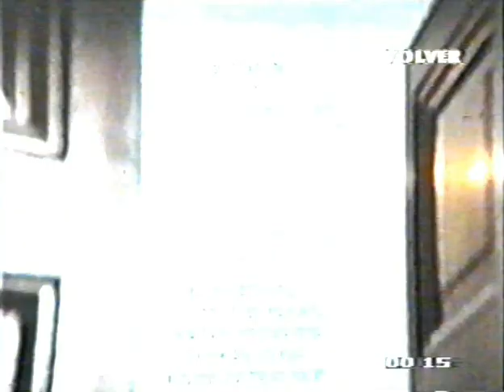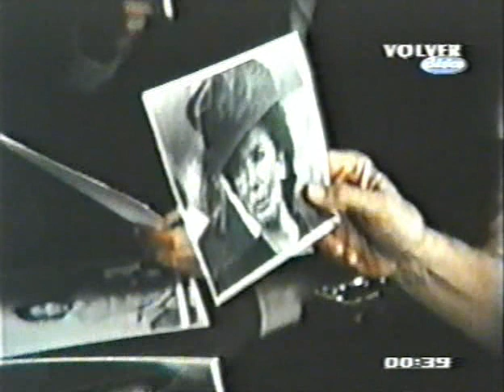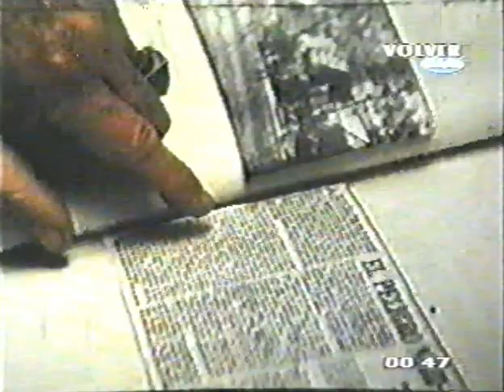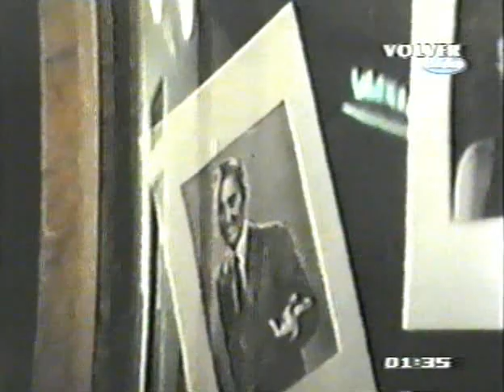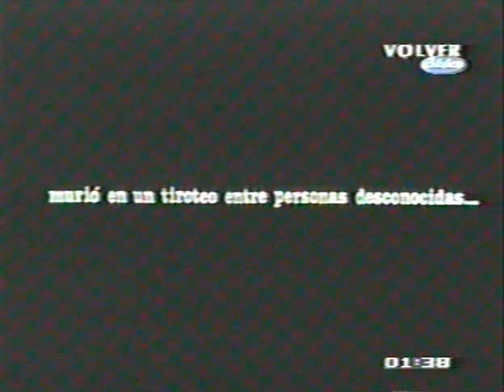Pobre mariposa (Con G.Borges, L.Murua y Pepe Soriano) -De la Torre1986-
Pobre mariposa es una película de Argentina filmada en Eastmancolor dirigida por Raúl de la Torre sobre su propio guion escrito en colaboración con Aída Bortnik que se estrenó el 8 de mayo de 1986 y que tuvo como actores principales a Graciela Borges, Lautaro Murúa, Pepe Soriano, Víctor Laplace y Bibi Andersson.

Sinopsis

A mediados de la década de 1940 y con el trasfondo de la Segunda Guerra Mundial y del nacimiento del peronismo, una locutora radial de familia judía recibe la noticia de la muerte de su padre, presuntamente asesinado.

Dirección: Raúl de la Torre

Ayudante de dirección: Hugo Lescano (Ayudante de dirección)
Dirección artística: Jorge Sarudiansky
Producción: Ben Silberstein
Kiko Tenenbaum
Guión: Aída Bortnik y Raúl de la Torre
Raymond Hubell
John Golden
Lionel Hampton (Intérprete de la música)
Sonido: Daniel Fainzilber
Fotografía: Marcelo Camorino
Montaje: Juan Carlos Macias
Escenografía: Jorge Sarudiansky
Daniel Mora
Tita Tamames (Ambientación)
Rosa Zemborain (Ambientación)
Vestuario: Tita Tamames
Rosa Zemborain
Protagonistas: Graciela Borges
Lautaro Murúa
Pepe Soriano
Víctor Laplace
Bibi Andersson